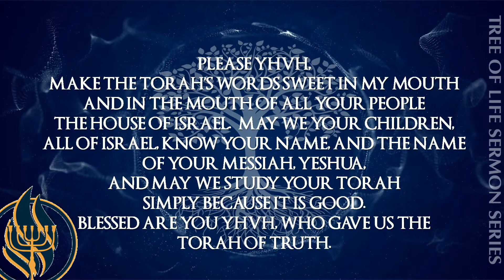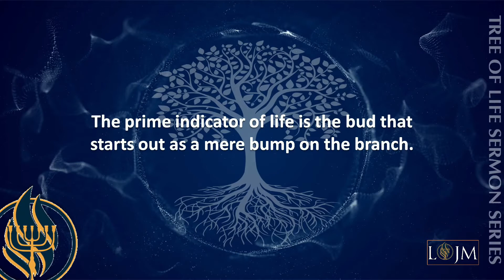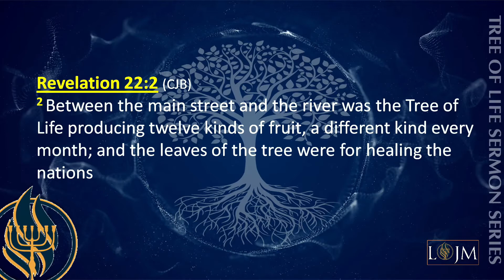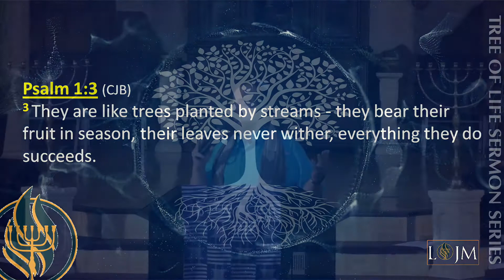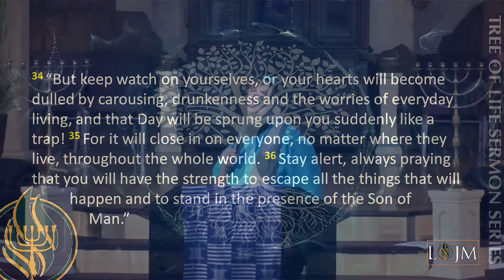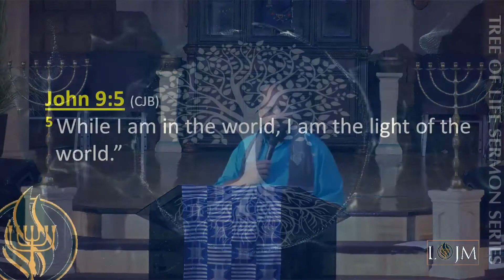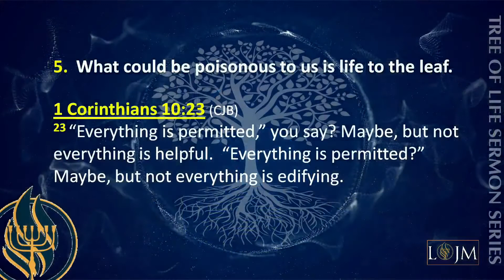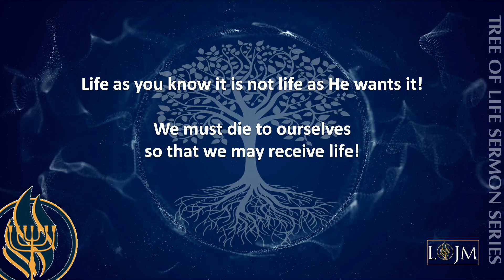Torah Study The Tree of Life: Lesson 7 "The Leaves"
6-30-21